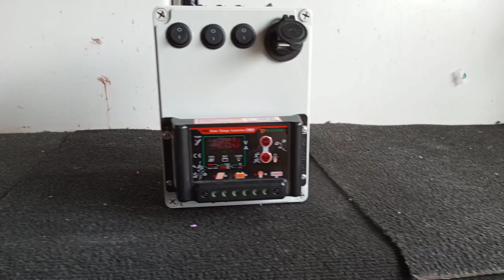Portable Solar Station 42AH Lifepo4 Battery